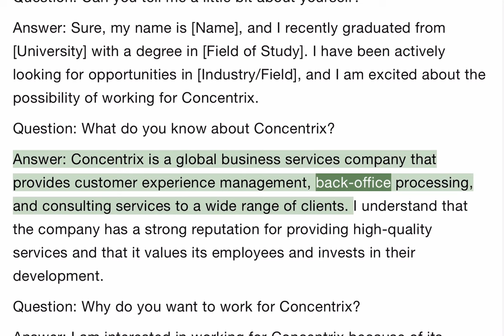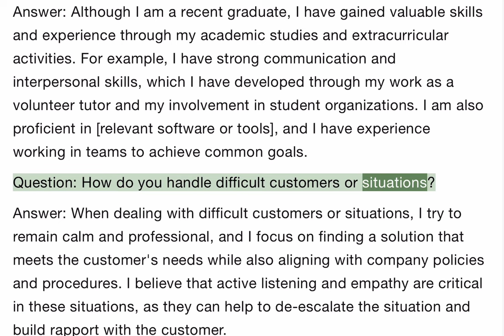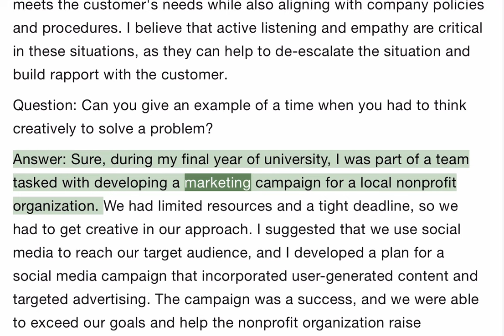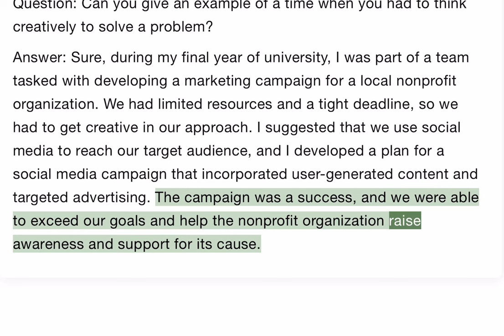Concentrix || Interview Questions and Answers in Concentrix || Interview Tips for Concentrix || BPO